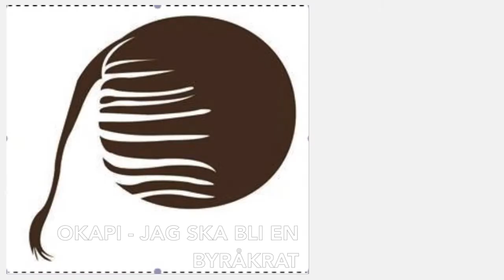Okapi - Jag ska bli en Byråkrat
Från Vokalgruppen Okapis Konsert på Uppsala Konstmuseum februari 2016. Av: Janne Schafer, arrangemang/omarbetning: I. Boman/J. Johansson